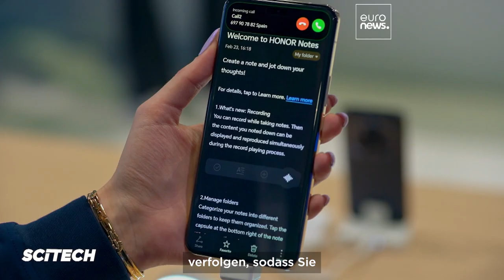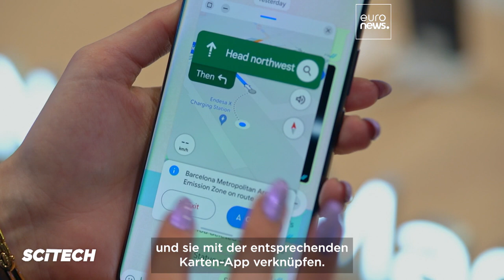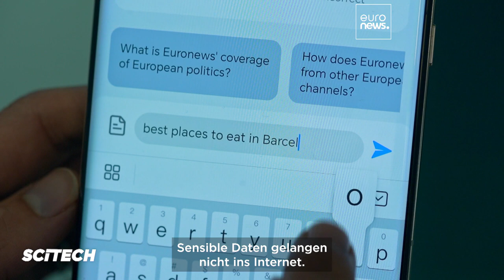MWC2024: Künstliche Intelligenz verändert das Benutzererlebnis mit Smartphones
In diesem Jahr geht es beim Mobile World Congress in Barcelona um KI. Es ist, als würden wir mit KI und deren Auswirkungen eine neue Ära der Technologie betreten.  Smartphone-Hersteller bringen die KI-Revolution auf ihre Geräte.

Mit Unterstützung von HONOR